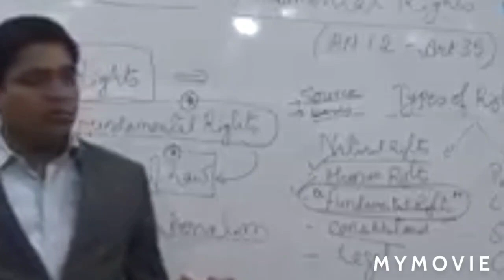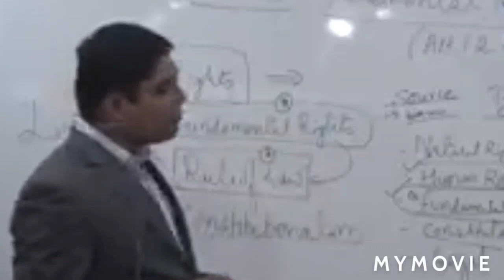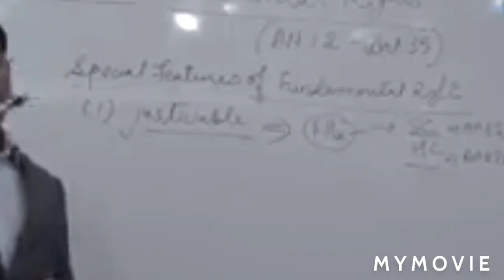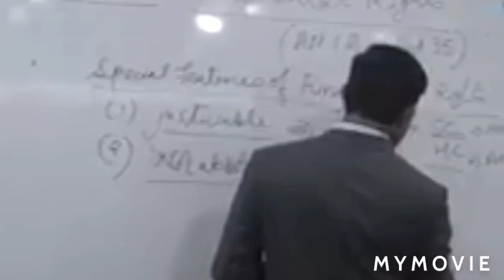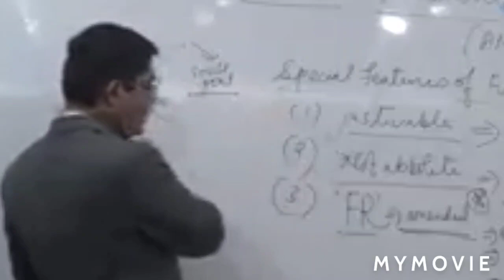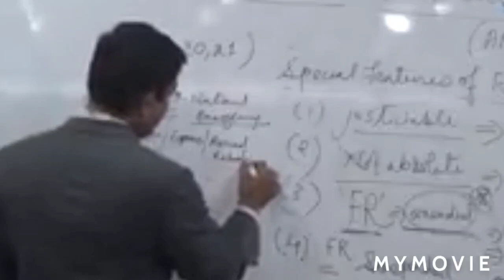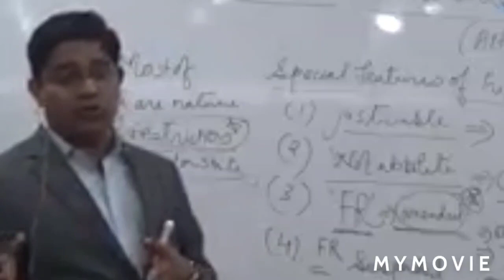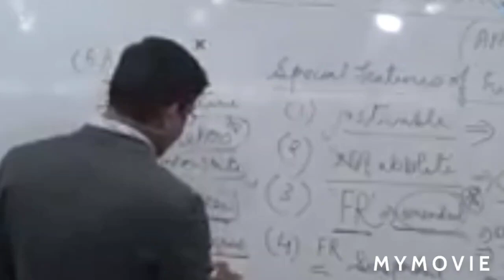Adil sofi pol